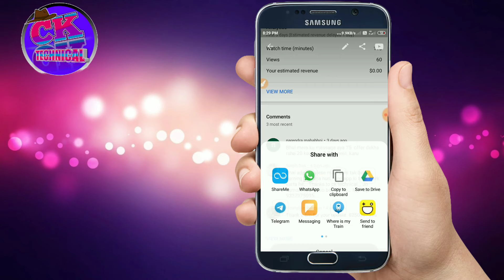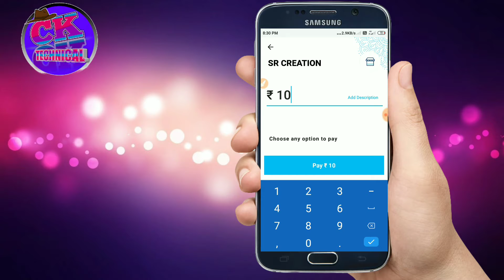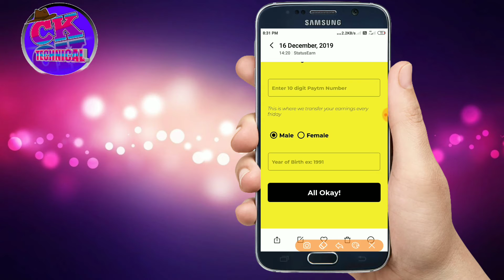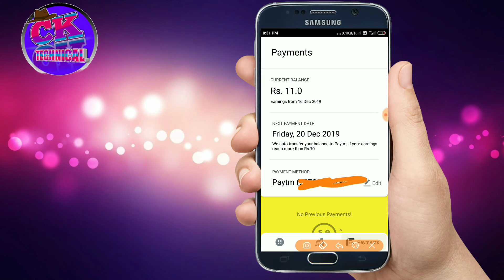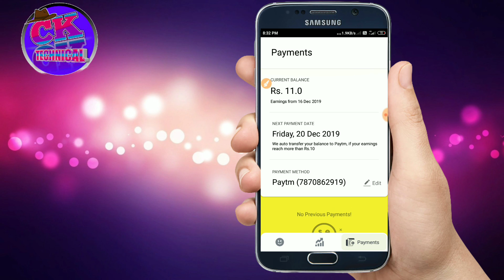PAR REFAR 5RS | LOOT OFFER | New app minimum redeem 10 rs | unlimited TRICK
‌CKTECHNICAL paytm offer
WELCOME TO CK TECHNICAL CHANNEL.

So gyus aj ki is video me DECEMBER NEW OFFER JO PHONE PEE KI OR SE LUNCH KIYA H MAHA LOOT OFFER
Amzon loot offer
Jo
∆. FIRST OF ALL IN THIS CHANNEL I DROP VIDEO RELATED MONEY INCOME IN REGULAR BASIS.
∆.THE BEST PART OF THIS CHANNEL IS AUTHENTICATION.
EVERY SINGLE VIDEO WHATEVER I POST I STRONGLY BELIEVE THAT THE PEOPLE WHO WATCH MY CONTENT IS NOT GONNA FEEL REGRET.

GOOGLE MERCHNAT ACCOUNT LINK IN